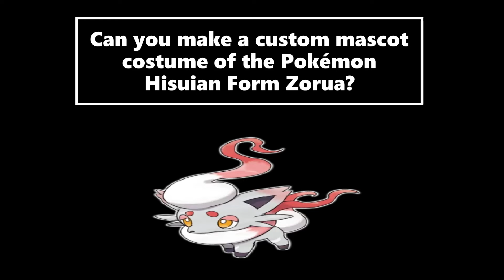Casey's Yes or No Ideas: Make A Custom Mascot Costume Of Hisuian Form Zorua (Pokemon)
In it's new Hisuian form, a Normal and Ghost type Pokemon creature known as the Spiteful Fox Pokémon species, being introduced for the Generation VIII video game title Pokemon Legends Arceus. You can also ask someone to make a custom mascot costume if you like.